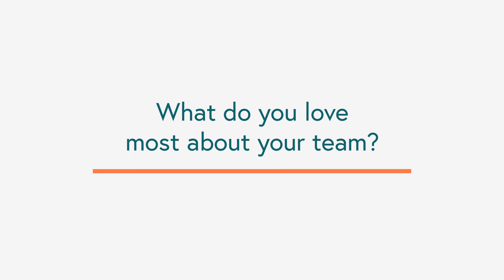Meet Dr. Eric Levens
Eric D. Levens, M.D., FACOG, received his bachelor of science degree with highest distinction from Indiana University-Bloomington. He then pursued his medical degree at the University of Texas Medical School at Houston and went on to complete his residency in obstetrics and gynecology at the University of Florida. He continued his training as a clinical fellow in reproductive endocrinology and infertility at the National Institutes of Health.

Dr. Levens is board certified in obstetrics and gynecology and subspecialty board certified in reproductive endocrinology and infertility. He has been focused on infertility for the last decade of his career.

In addition to an active clinical practice, Dr. Levens is committed to improving the success of fertility care through active research and national advocacy. He has authored more than 85 publications in the field of reproductive endocrinology and infertility, including for the prestigious Journal of the American Medical Association.

Dr. Levens has served on Infertility National Advisory Boards and has been a part of the American Medical Association, where he has worked to develop policy to improve access to fertility care, including insurance coverage for fertility preservation. He is chair of the Quality Assurance Committee for the Society of Assisted Reproductive Technologies, the professional organization that oversees the delivery of in vitro fertilization care throughout the United States. He is also a member of the Society for Reproductive Endocrinology and Infertility, a selective national group recognizing fewer than a thousand physicians, and previously served on the practice committee, developing national patient care guidelines.

Prior to joining Shady Grove Fertility, Dr. Levens was a lieutenant commander in the United States Public Health Service, and served as a staff clinician focused on complex fertility disorders in the Program in Reproductive and Adult Endocrinology at the National Institutes of Health and the Walter Reed Army Medical Center.